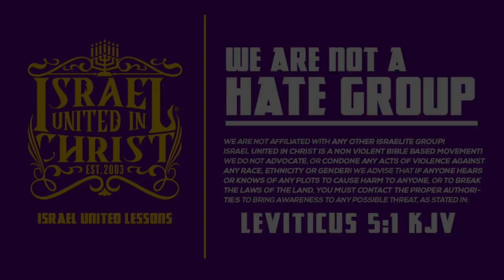Cuts From The Streets: What Does The Bible Say About Christmas?